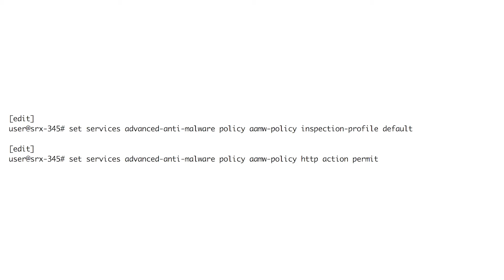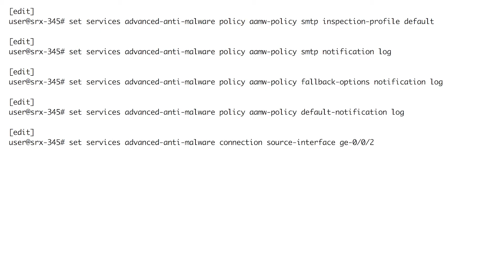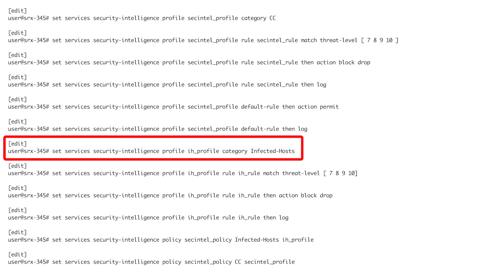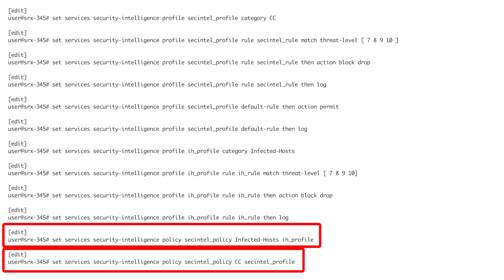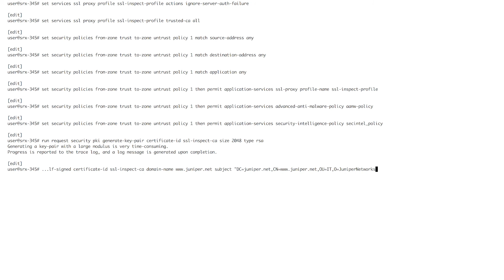Configure Anti-Malware and Security-Intelligence Policies on the SRX Series Device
This video walks the user through the CLI commands for creating policies that utilize the threat information obtained from Juniper Sky ATP cloud feeds, including naming the policy, setting the threat threshold, setting the action to take, logging, using in firewall policies.